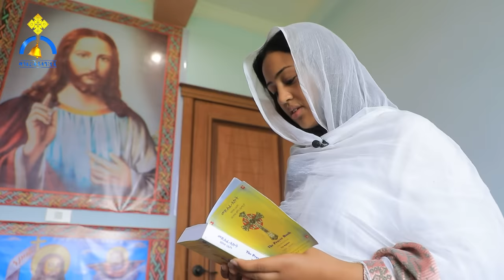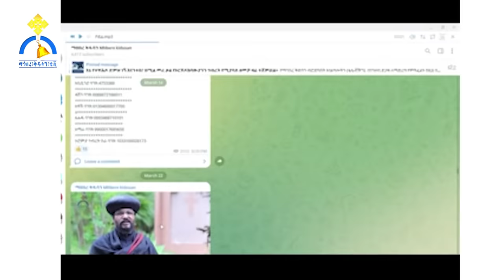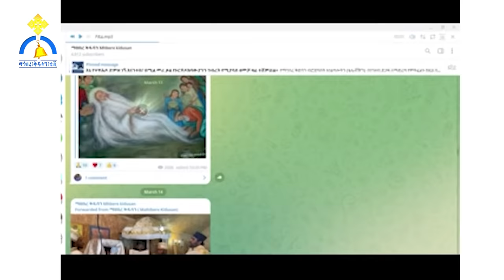MK TV || የወጣቶች ገጽ || ፈተናው ይበልጥ አጠነከረን